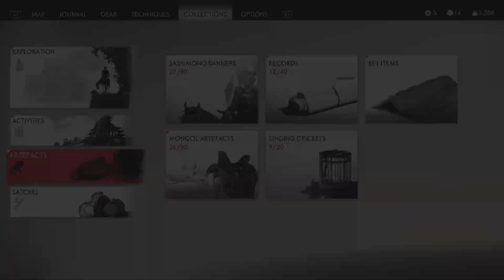The Map in Ghost of Tsushima Part 2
and hang out with amazing people for some relaxation after your hard working day